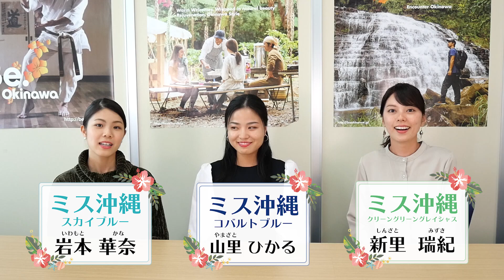【沖縄のお菓子・おやつ】ミス沖縄のラジオ番組！？おすすめのお菓子・おやつをご紹介致します♪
皆様、ハイタイ🌺

今回のトークテーマは【沖縄のお菓子・おやつ】です♪
定番のお土産以外にも、沖縄のお菓子やおやつをお土産に選んでみてもいいかもしれないですね😄

皆様の好きな沖縄のお菓子やおやつがあればコメント欄にて教えてください♪

1981年から県の公式行事等において沖縄観光PRや親善交流を担う「沖縄観光親善使節」として国内外で活動しています。